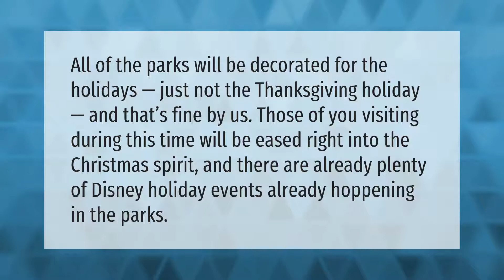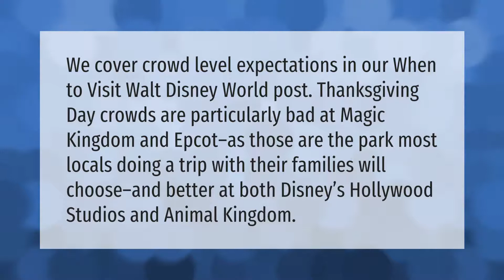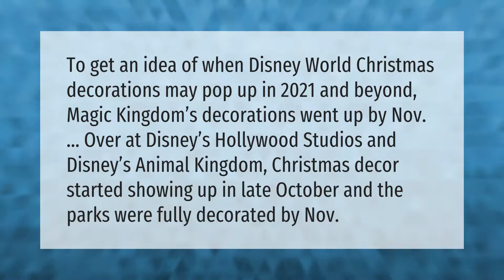Is Disney World decorated for Christmas at Thanksgiving?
00:00 - Is Disney World decorated for Christmas at Thanksgiving?
00:36 - Is Disney World decorated for Christmas in November?
01:10 - Is Thanksgiving a bad time to go to Disney World?
01:39 - Is Disney decorated for Christmas in November?
02:10 - Is Walt Disney World busy in November?

Laura S. Harris (2021, May 15.) Is Disney World decorated for Christmas at Thanksgiving?
    AskAbout.video/articles/Is-Disney-World-decorated-for-Christmas-at-Thanksgiving-245134